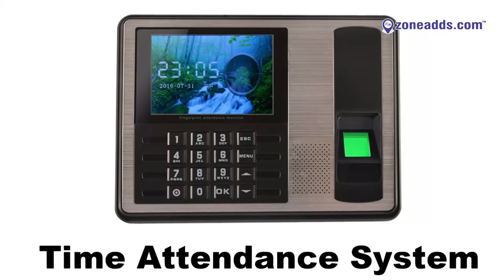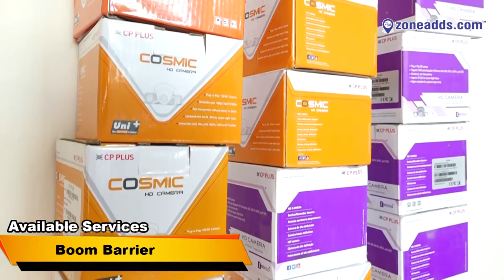Shruthi Security Solutions || Rampally 'X' Roads, Nagaram || zoneadds.com